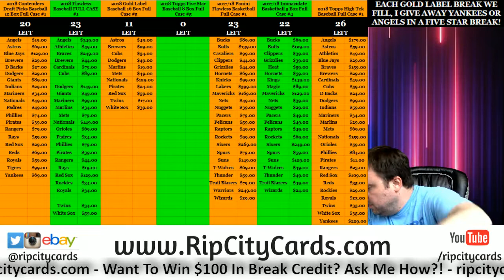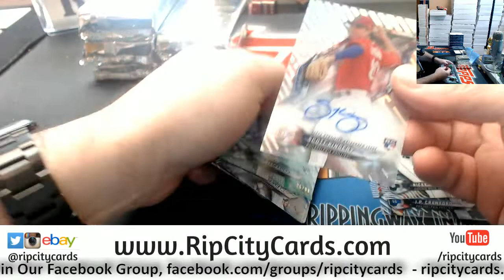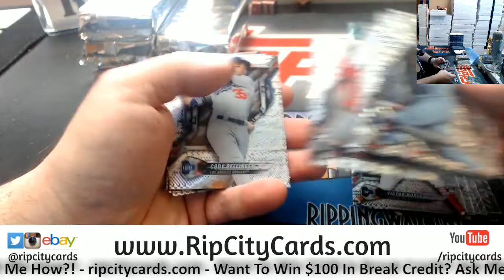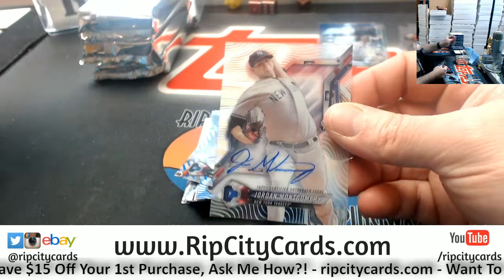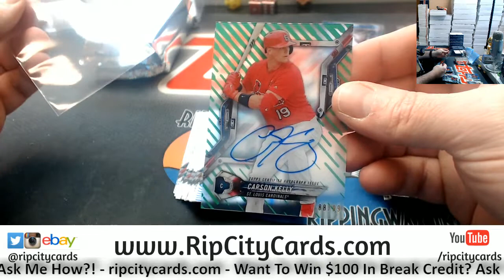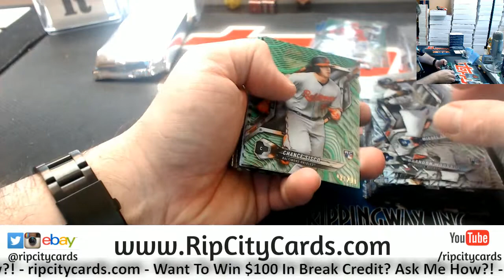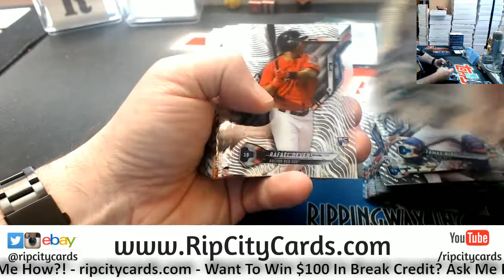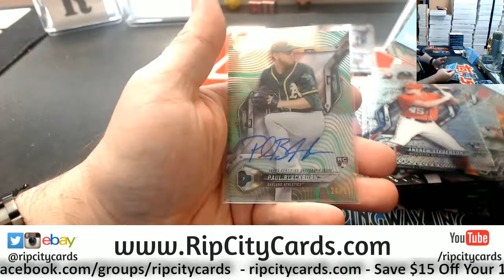2018 Topps Tek 6 Box #5 ebay